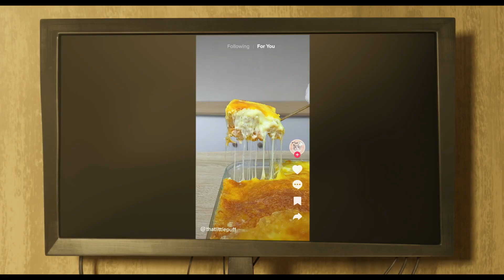The Garfield Movie - Trailer (2024)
Garfield is about to go on a wild outdoor adventure. After an unexpected reunion with his long-lost father - the cat Vic - Garfield and Odie are forced to abandon their pampered life to join Vic in a hilarious, high-stakes heist.